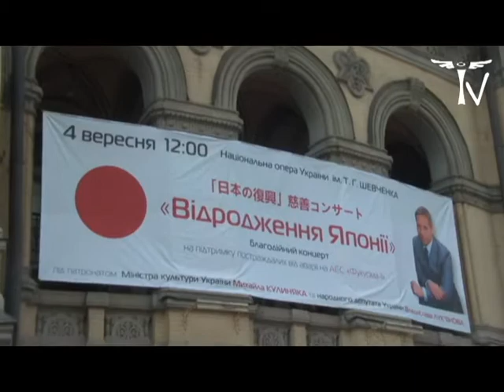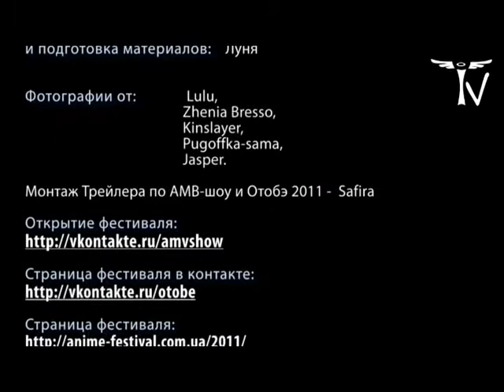TenshiTV (4 выпуск)